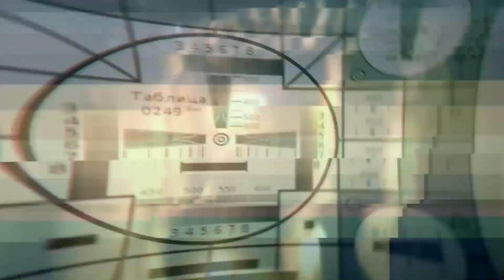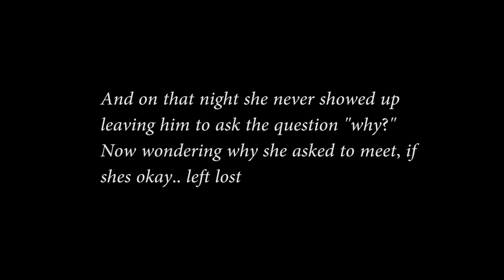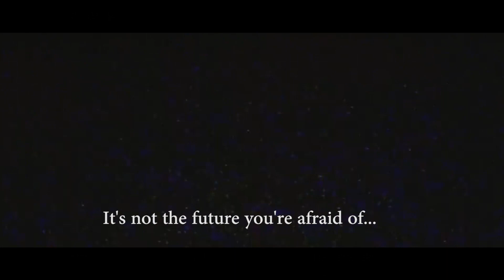BLVCK FRØST - Timeless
🔥 With the use of an iPhone X and some amateur video editing skills I've produce this little edit. A little something of what I experience some nights 🔥